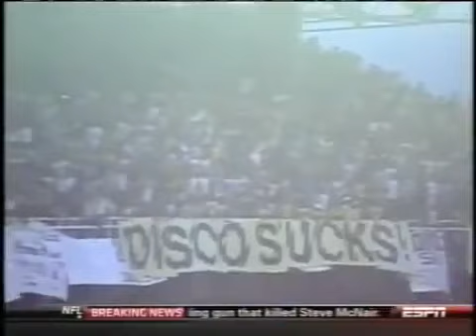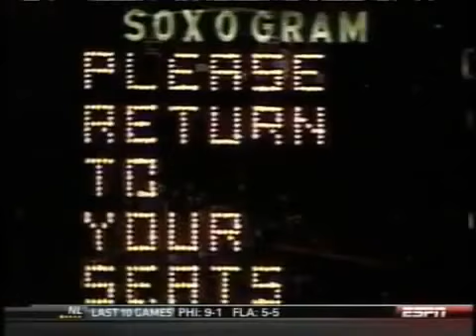Disco Demolition Night Destroy Disco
Keep in mind I care little about disco music. Neither for nor against it. Then we had kids whining. They win bout lots of stuff. I am a Millenial - only two years above Gen Z - but if y'all ask me, Boomers and Gen X weren't smarter. This was in 1979, so most here were boomers, but there certainly were some 12-14  year olds (middle schoolers) too which would classify as Gen X. They were more likely on the pro disco side. But honestly, it was a destruction. At least it made up for a good laughter.